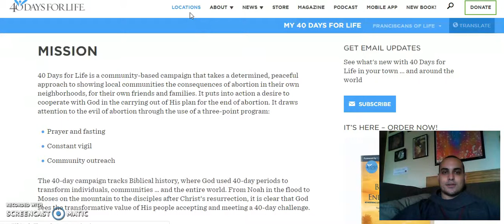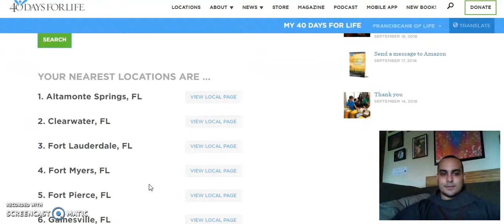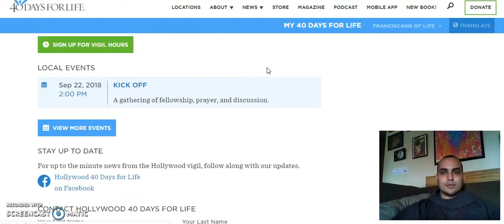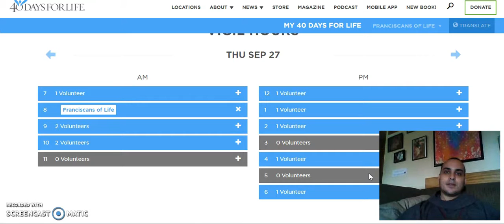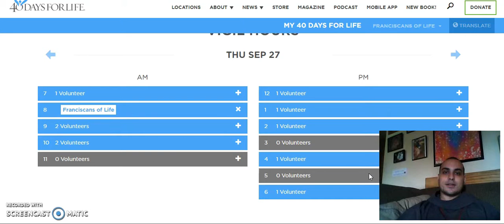40 Days for Life - How To Sign Up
In this short vlog, one of our brothers introduces "40 Days for Life" and guides you step by step on how to create an account on the website 40daysforlife.com, look up a prayer vigil site, and sign up for volunteering hours.

Brother also mentions where to go on the website if you want to become a campaign leader.

May the Lord give you peace!